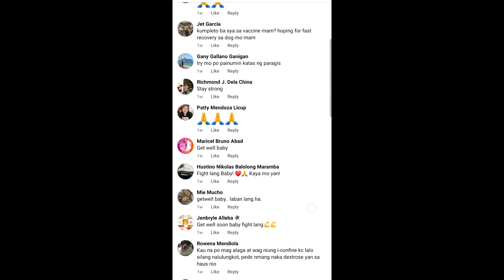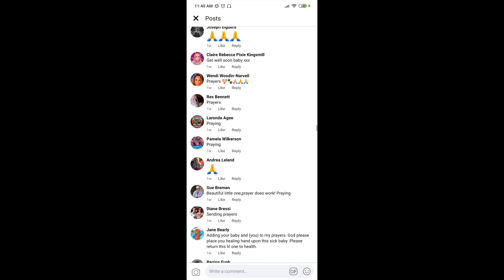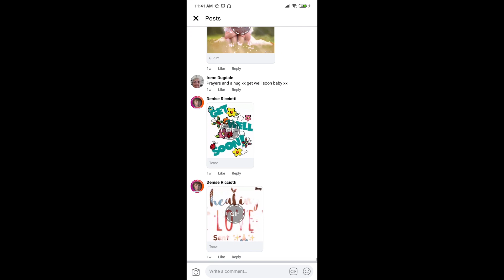Parvo Survivor | Paano gumaling si Covi sa Parvo | How to beat Parvo | Parvo Treatment For Dogs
Gusto ko i-share sainyo tong video na 'to dahil alam kong may Parvo Outrbeak ngayon at most of us nawawalan na agad ng pag asa pag nalaman na may parvo yung alaga nila

Gusto kong ma-inspire kayo sa story ni Covi at gusto kong malaman nyo na may gumagaling sa parvo..

Thank you sa prayers!

Maraming nag tatanong kung ano daw yung gamot na pinainom ko kay Covi kaya naman ginawan ko din ng video.

Ito po yung link ng video kung saan ipapakita ko sainyo yung mga gamot